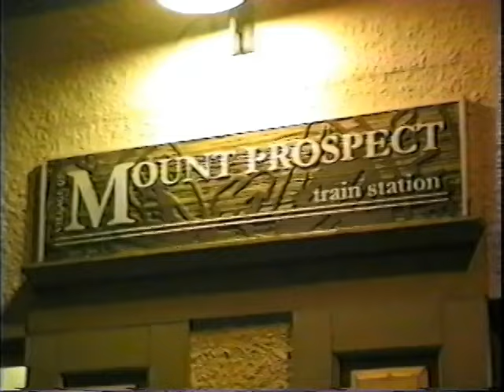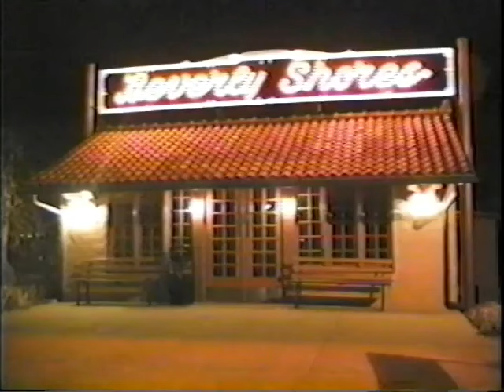Trains of Chicago - March 27-31 2004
1.  An eastbound South Shore train at the 11th St station in Michigan City IN.

2.  An outbound Metra train on the UP at Park Ridge IL.

3.  A westbound Metra at Mount Prospect IL.

4.  An eastbound UP freight at Mount Prospect.

5.  A westbound Metra at Lee St in Des Plaines IL.

6.  A westbound CTA train crossing Spaulding Ave in Chicago.

7.  A Metra train turns north at Jct B-12 in Franklin Park IL.

8.  A westbound Metra at B-12.

9.  A Soo Line switcher with an eastbound CP train at Edington St in Franklin Park.

10.  A westbound Metra train at Edington St.

11.  West & eastbound Metras meet in Franklin Park.

12.  Another westbound Metra at Edington St.

13.  A westbound CP train at Ruby St in Franklin Park.

14.  The Soo switcher returns westbound towards Bensenville Yard.

15.  One more westbound Metra stops at Franklin Park.

16.  An eastbound NS freight passing the mills at Burns Harbor IN.

17.  A westbound South Shore at Burns Harbor.

18.  An eastbound South Shore at Beverly Shores IN.